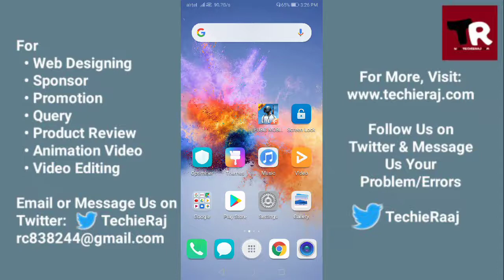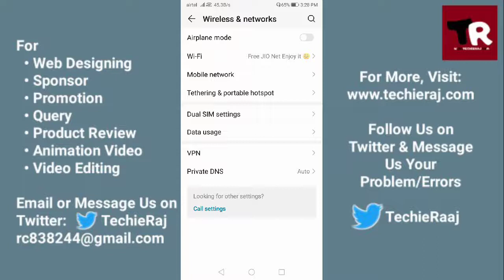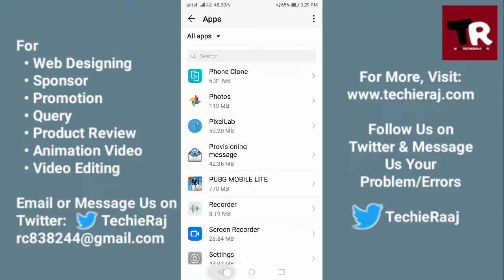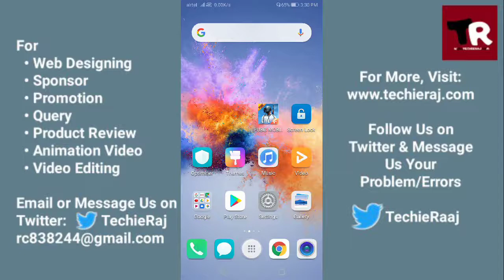Fix Pubg Not Loading Problem Solved